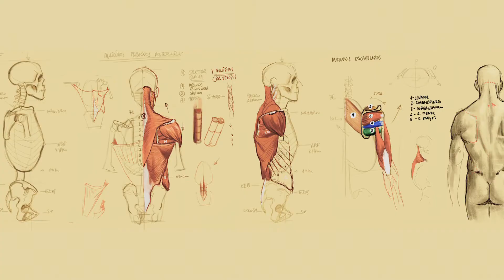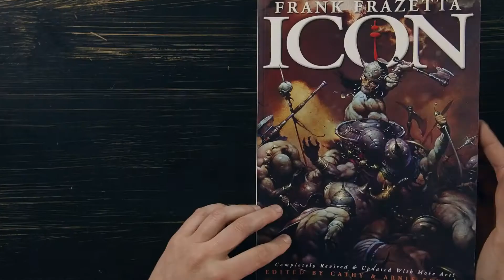Curso de Retrato realista con lápiz de grafito – Un curso de Diego Catalán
Diego Catalán –pintor y dibujante experto en anatomía artística– es un apasionado del realismo y de la estética fantástica y de terror. De esta ecléctica mezcla y de la inspiración que encuentra en los maestros clásicos, surgen sus increíbles retratos. Catalán realiza sus obras con diferentes técnicas, pero es en el grafito donde encuentra mayor expresividad, ya que le permite trabajar con el máximo detalle, entendiendo la luz y la estructura de la anatomía humana.

En este curso aprenderás a realizar un retrato realista a lápiz utilizando un modelo. Diego te explicará un amplio rango de conceptos técnicos: desde la composición, pasando por la anatomía de la cabeza, el modelado y el texturizado, para que seas capaz de realizar tu propio retrato realista con grafito.